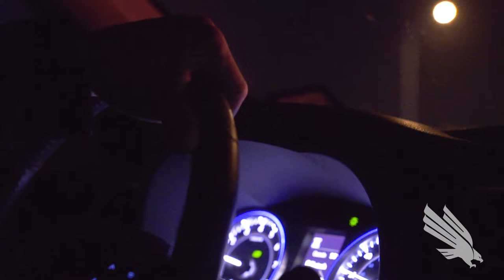North Texas Football: Homecoming - Cobbs & Jennings